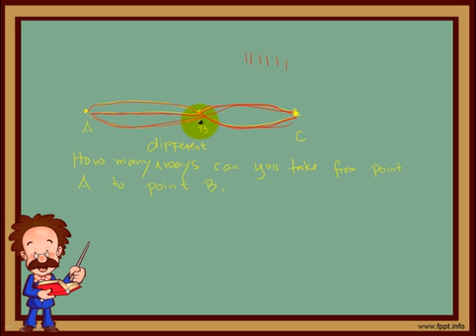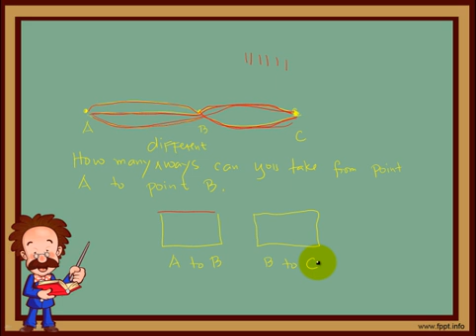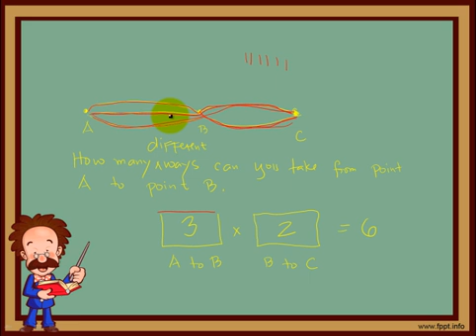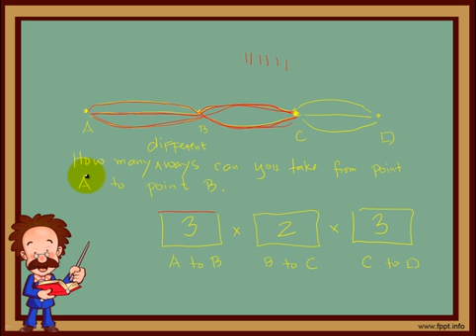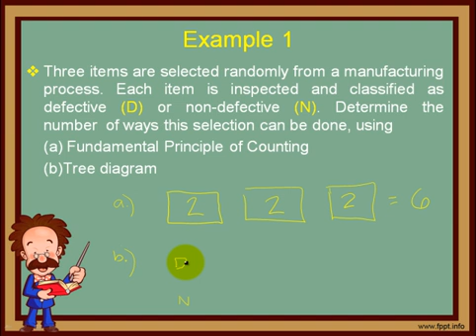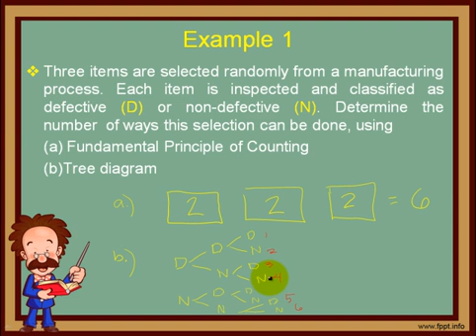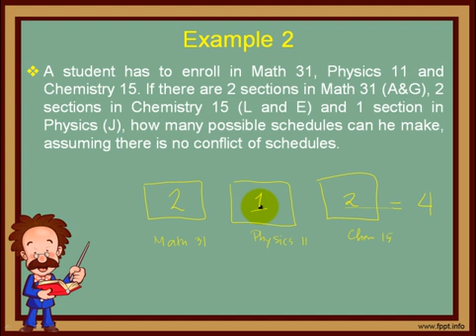Lesson 1a Fundamental Counting Principle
Language: English-Cebuano
Target Audience: Filipino